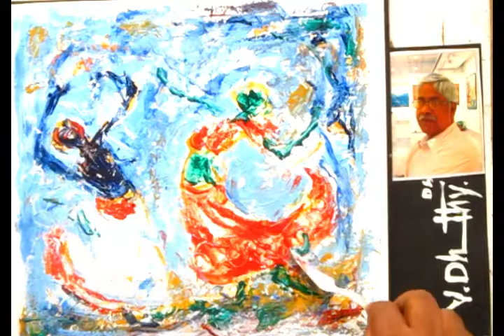DHAKSHINAMURTHY ART CREATIONS folk dance knife painting DEMO